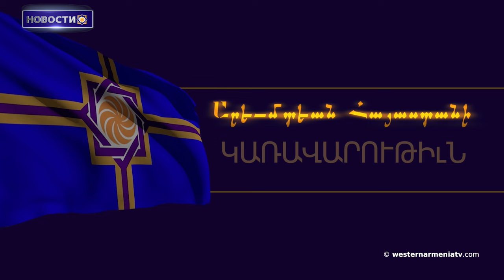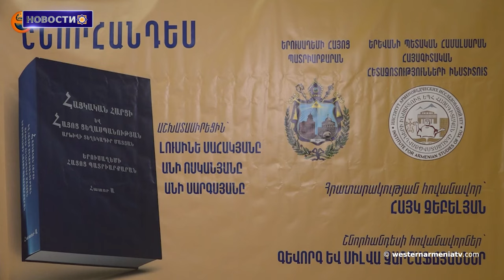Озвученные диктатором Баку идеи противоречат общечеловеческим ценностям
1. 20-е заседание Правительственного Совета Республики Западная Армения
2. Работу, начатую более 100 лет назад мы продолжаем на дипломатических площадках: Лития Маргосеан
3. Годовщина смерти общественного и политического деятеля, великого филантропа и бизнесмена Погоса Нубар-Паши
4. Озвученные диктатором  Баку идеи противоречат общечеловеческим ценностям
5. «Армянский вопрос и Архивный бюллетень Геноцида: презентация книги «Армянский Патриархат Иерусалима»
6. Богатая история и традиции: обращение известного итальянского издания к нашей стране
7. Армянские шахматисты стали единоличными лидерами юношеского чемпионата Европы